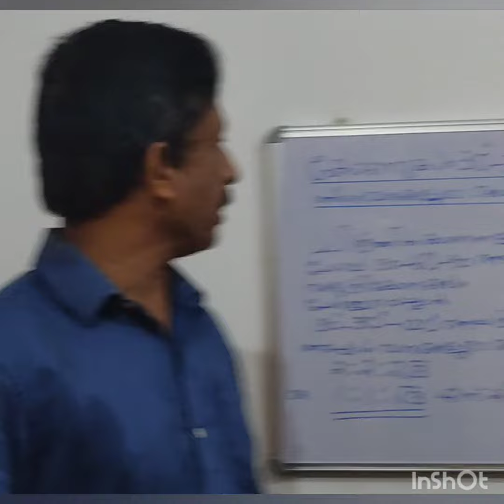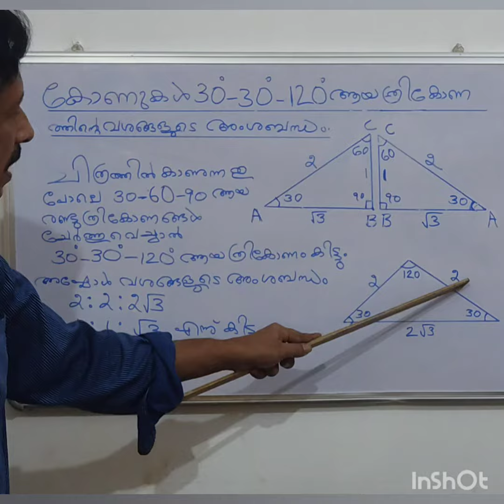30-30-120Angled Triangle!!30-30-120ആയ ത്രികോണം.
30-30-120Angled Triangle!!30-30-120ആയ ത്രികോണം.